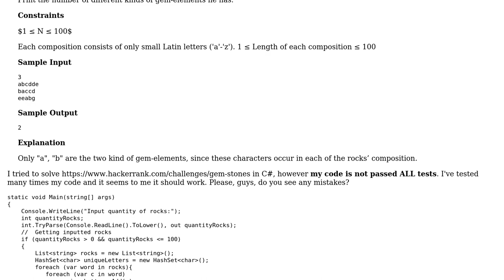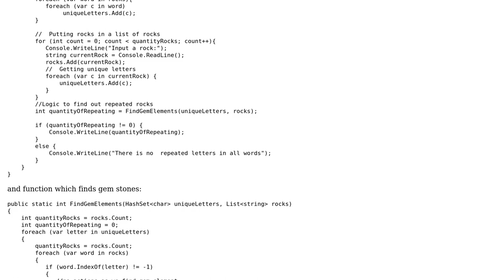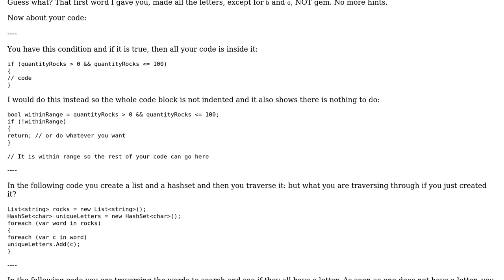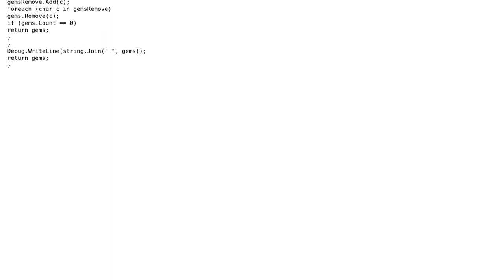Code Review: Finding repeated letters in a list of words (2 Solutions!!)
Code Review: Finding repeated letters in a list of words

With thanks & praise to God, and with thanks to the many people who have made this project possible! | Content (except music & images) licensed under CC BY-SA | Music | Images & others | With thanks to user StepUp user paparazzo user CodingYoshi and the Stack Exchange Network Trademarks are property of their respective owners. You are responsible for your own actions.